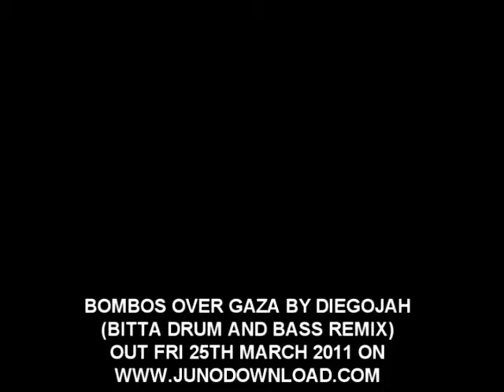Diegojah - Bombs Over Gaza (Bitta drum and bass remix) Out now on all good download sites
Track available on all good download stores from Crazy Rabbit Recordings